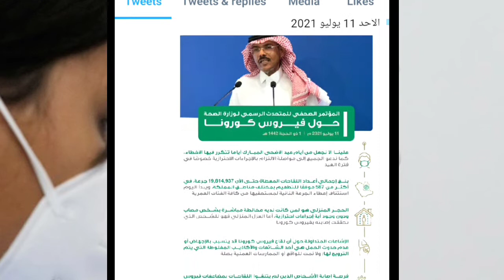Vaccine 2nd dose Available for All age Groups | Vaccine 2nd dose Saudi Arabia | Vaccine Second Dose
in this video I am telling about the Latest updates by Ministry of Health of Saudi Arabia. MOH has Announced that Vaccine's Second Dose is available for All age of Group